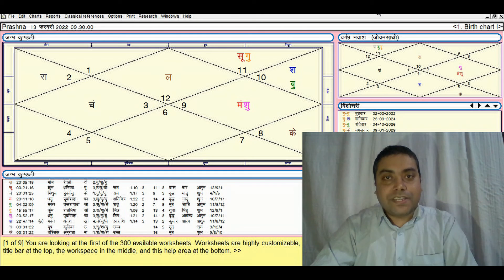मीन राशि MEEN PISCES साप्ताहिक राशिफल 13 - 19 February 2022 Jyotish Chandan Dubey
ज्योतिष या कुंडली से सम्बंधित प्रश्न पूछिए
जन्म की तारीख,  जन्म का समय और जन्म का स्थान की जानकारी देकर

If you have any question related to astrology ask it in comment section
Provide your date, Time & Place of birth

13 February 2022
14 February 2022
15 February 2022
16 February 2022
17 February 2022
18 February 2022
19 February 2022